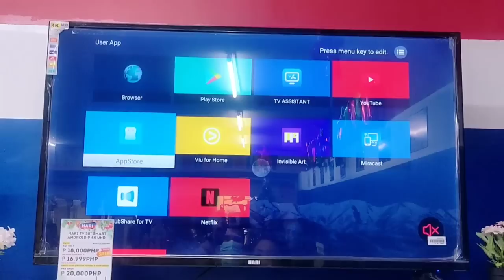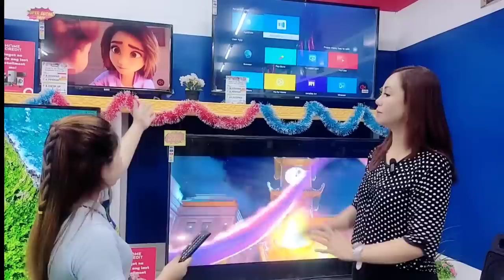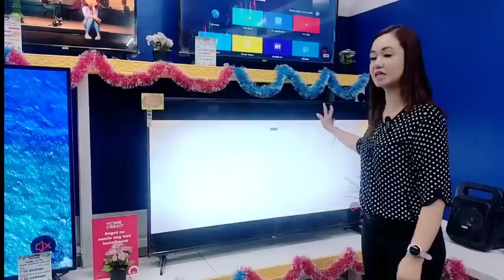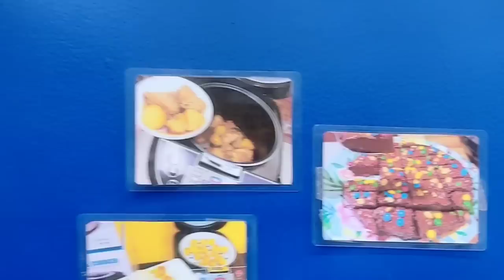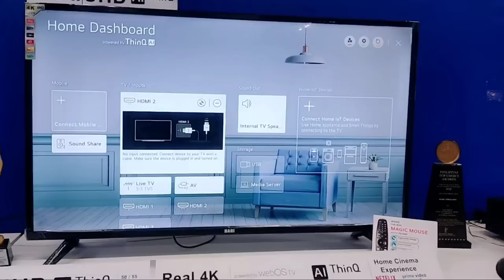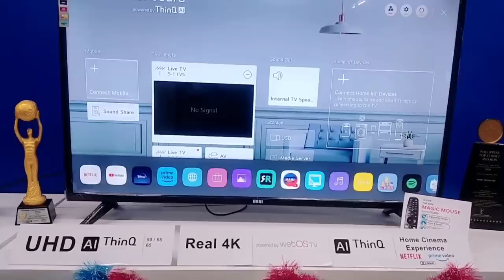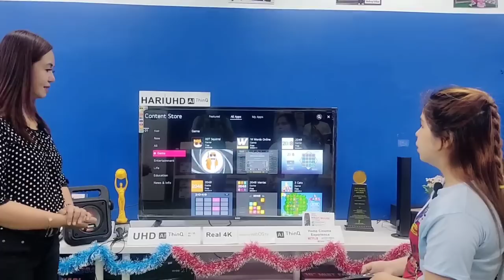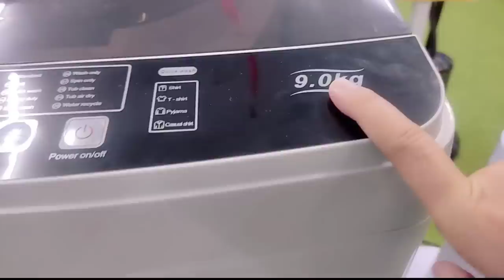Eto na raw ang tatalo sa lahat ng Android TV version/ Web OS TV sa Hari Appliance/Best Finds TV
Maamaze ka rin sa presyo ng mga Web OS TV nila dito at ng iba pang appliances 🥰

HARI APPLIANCE SHOP
#23 Hillside Centre Plaza Sumulong Hway Brgy Mayamot Lower Antipolo Rizal
Google Map: Hari appliance

￼ We do Cash On Delivery Same day Delivery within Metro Manila and nearby areas (Cut off 4pm)

Lazada/Shoppe Account :
￼Shipping nationwide available @

Mode of Payment :
-Cash
-Credit card ( Straight Payment )
-Online Bank transfer (BDO or BPI only)
-Gcash
-COD/COP
-We Also Have HOME CREDIT installment